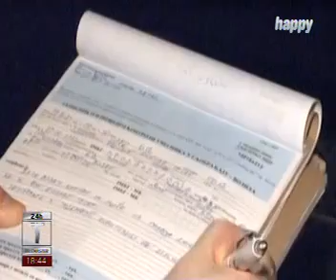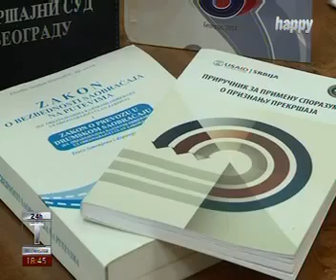2015. 03.11. Brojne novine u zakonu o prekršajima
Happy TV   Telemaster